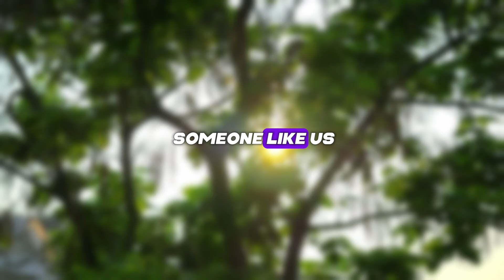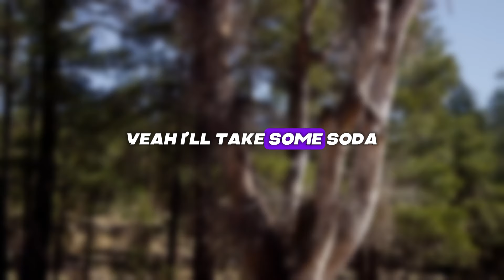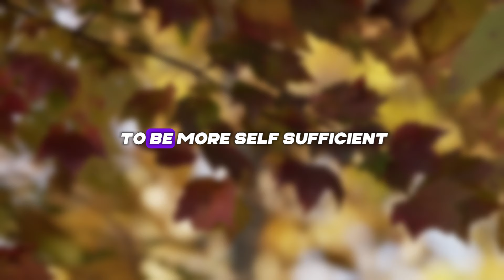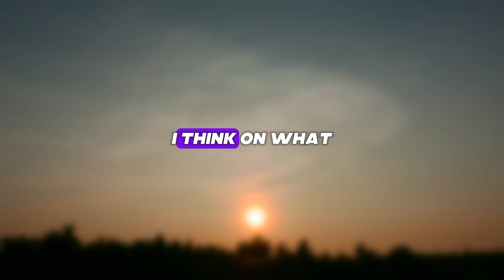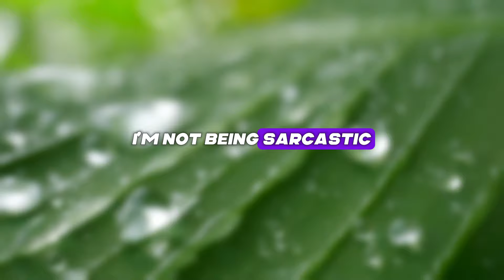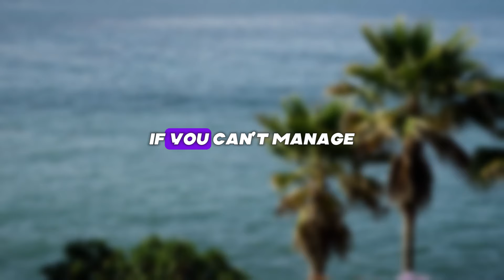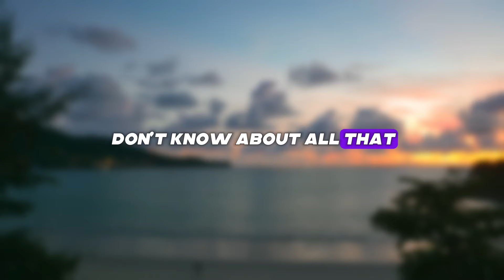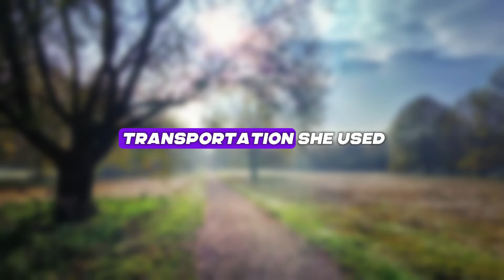My cheating wife filed for divorce, but she didn't expect such revenge when she lost everything!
➡️ Presenting Today's Narrative: My cheating wife filed for divorce, but she didn't expect such revenge when she lost everything!